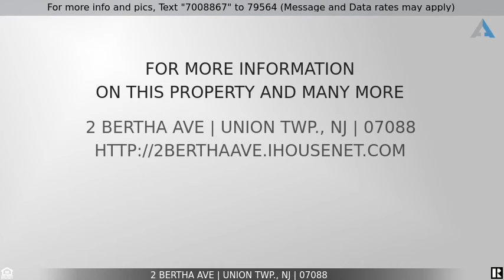Priced at $425,000 - 2 Bertha Ave, Union Twp., NJ 07088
Home for Sale in Union Twp.

Fully renovated starter home, move in ready, on double lot, 3 car driveway,Backyard with newly installed pavers, newly constructed garage with an additional driveway. 1st floor features open concept living room and kitchen with island and quartz counter tops and brand new stainless steel appliances , half bath , and mud room that leads to the backyard. Full height finished basement with brand new washer and dryer. New Water heater and Furnace. 2nd floor features 2 bedrooms , and 1 additional room that can be used as an office. Full bath.  Easy NYC commute, Close to all major Highways, 15 min drive to Newark Airport, Close to Kean University, and major store outlets .